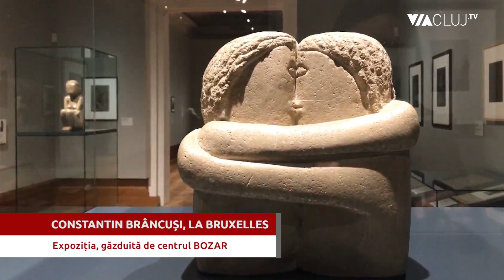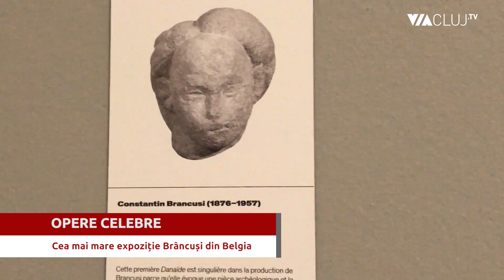Sculpturile lui Brâncuși, așa cum nu le-ați mai văzut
Muzeul Bozar din Bruxelles a reunit în cadrul Europalia unele dintre cele mai reprezentative lucrări ale lui Constantin Brâncuși, strânse din mai multe muzee din lume, dar și din colecții private. Expoziția a fost o ocazie unică de a putea vedea atât de multe lucrări realizate de Brâncuși, strânse într-un singur loc.